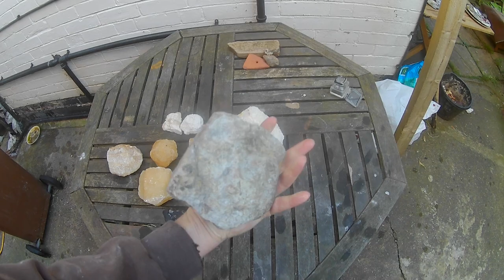Fossil Hunting Episode 51. Chalk Quarry, Yorkshire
A nice change from the coast and a really enjoyable trip.
Many thanks to Phil for sorting this out .